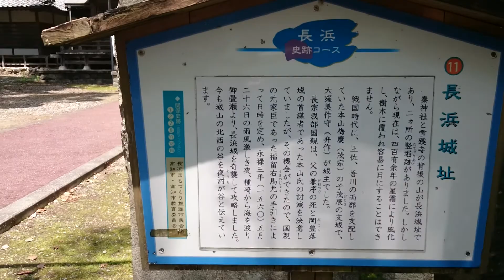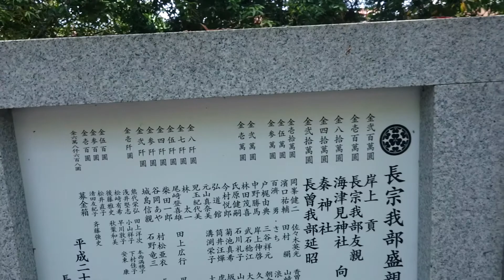【史跡】長宗我部盛親公『慰霊之碑』（高知市長浜）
秦神社とは。
明治初年の廃仏毀釈により、雪蹊寺が廃寺になったため、雪蹊寺に安置されていた元親の木像や、戸次川合戦戦死者の霊板などを御神体として創建された。

『秦』の名は、長宗我部氏の先祖が「秦」姓であったことに由来するものである。この神社の社宝とされている「絹本著色長宗我部元親画像」は、国の重要文化財に指定されており、今日に伝わる唯一の元親の肖像画である。現在その肖像画は高知県立歴史民族資料館に寄託されており、複製画が一般公開されている。